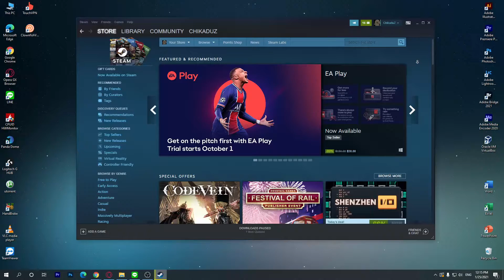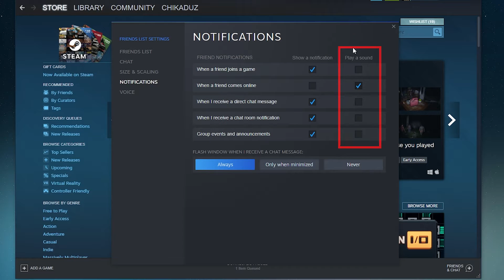วิธีปิด เปิด แจ้งเตือน เพื่อนทัก เข้าเกม ออนไลน บนสตีม Steam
วิธีปิด เปิด แจ้งเตือนเมื่อเพื่อนทัก เพื่อนเข้าเกม เพื่อนออนไลน หรือแจ้งเตือนเมื่อมี Event บนสตีม Steam

📱 Software